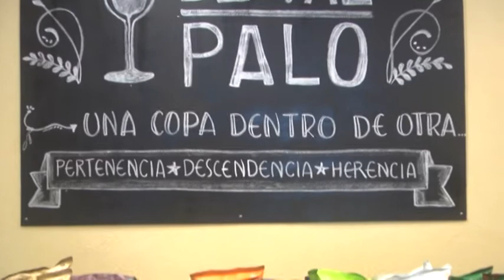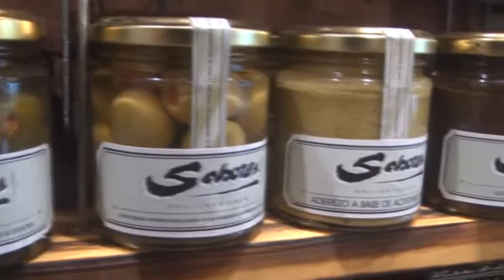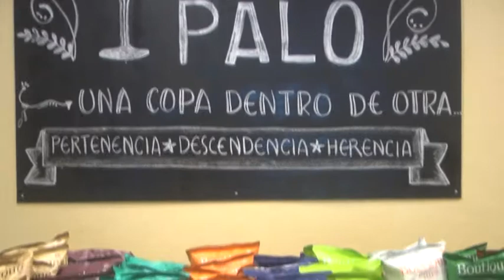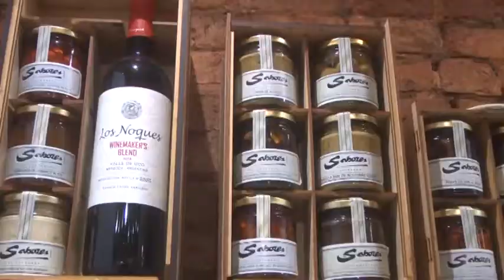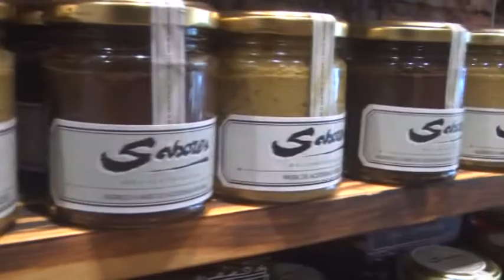Alexis Martinelli - De Tal Palo - Nueva vinoteca que abrió sus puertas en la ciudad